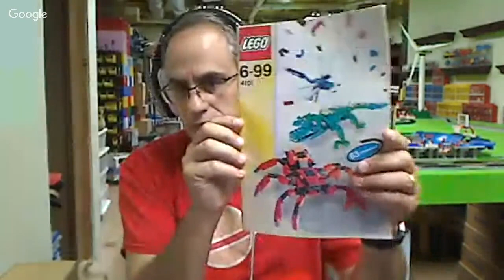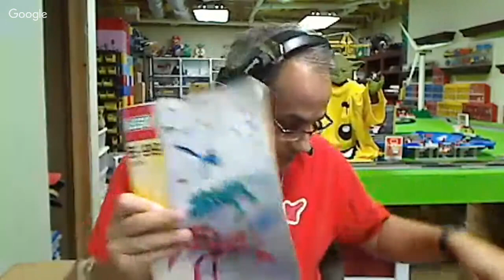LEGO HAUL From Shop at Home and BAT BrickTsar Answer Thingy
BrickTsar LEGO® Collector - LEGO How to, History, Hauls, and Humor!